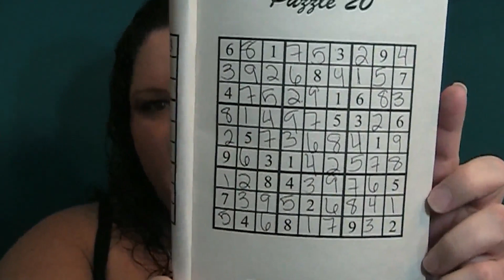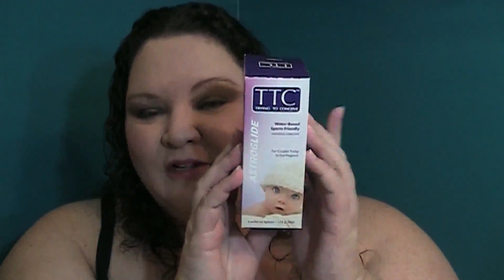Live Pregnancy Test ~ Cycle Day 35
Here is my Cycle 52, Cycle Day 35 Live Pregnancy Test!

Also, check out my Astroglide TTC Sperm Friendly Personal Lubricant Giveaway

Astroglide TTC on Amazon